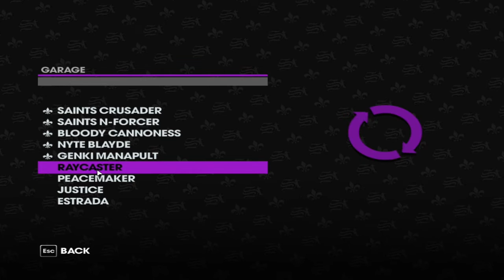Saints Row The Third co-op Playthrough 7 - ROCKET MAYHEM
We are blowing Shit up